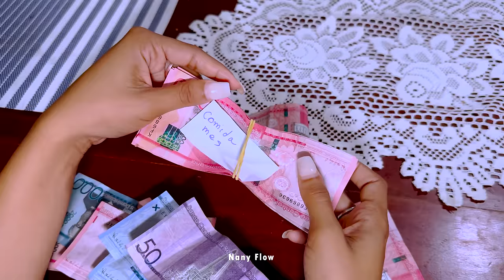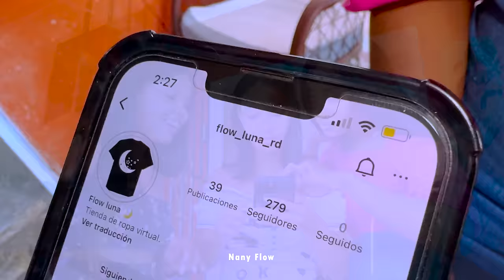Hizo la cena de navidad sin saber que su nieta reaccionaria así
Su nieta regresa a donde su abuela para pasar las navidades pero tenia otras expectativas de lo que quería vs lo que encontró !